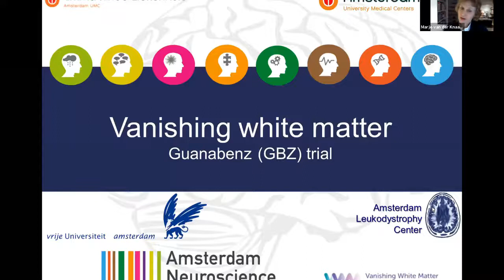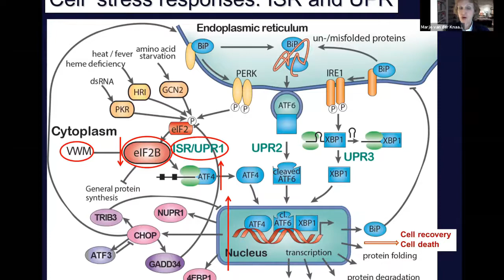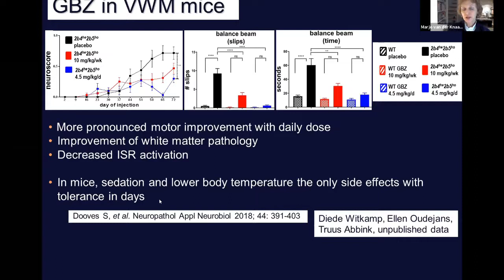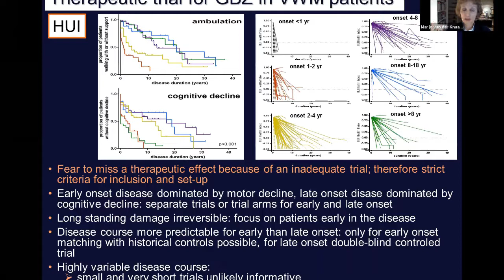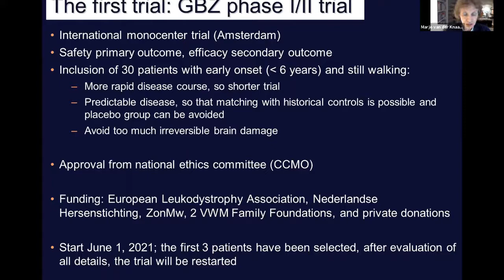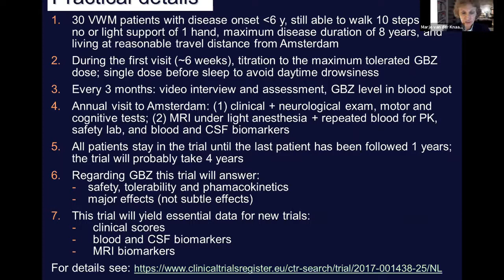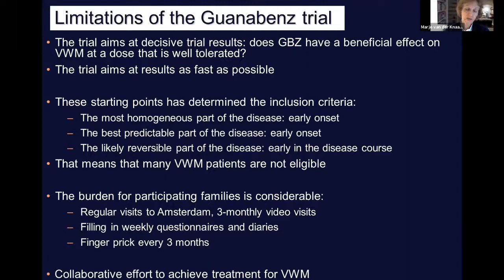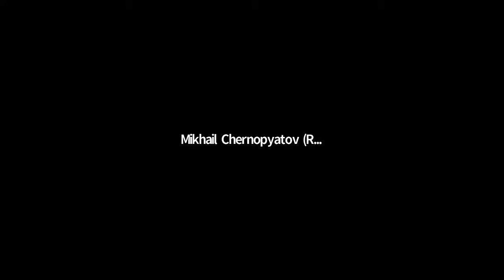ULF 2021: Guanabenz Trial